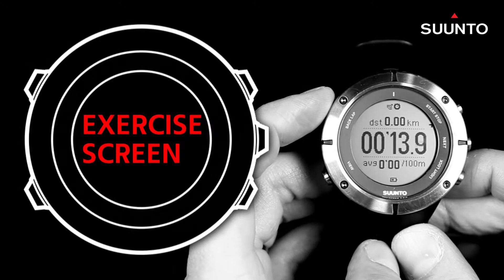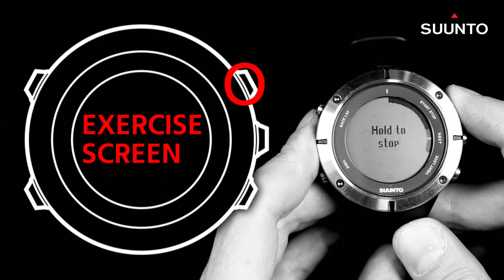Suunto Ambit 2 How to use the triathlon features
This video teaches you on how to use the triathlon function in your Suunto Ambit 2 device